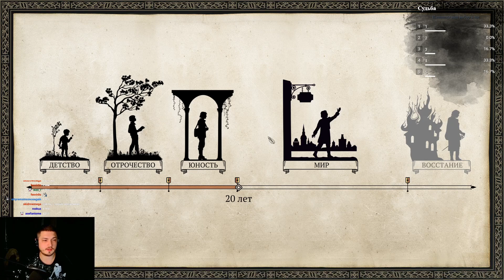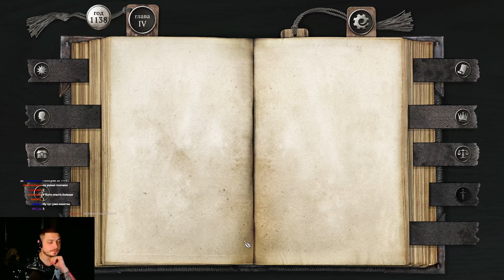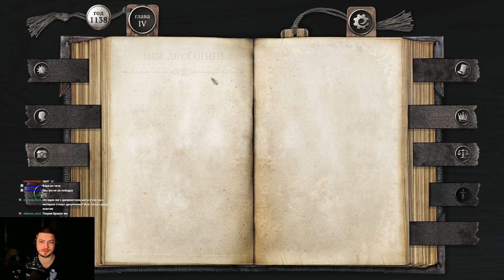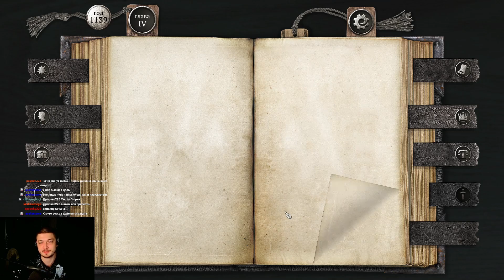Life and Suffering of Sir Brante. Мир, Часть 1. Стрим 28.12.2022